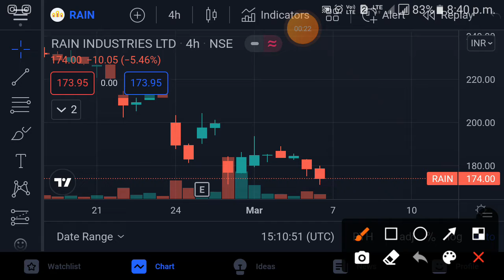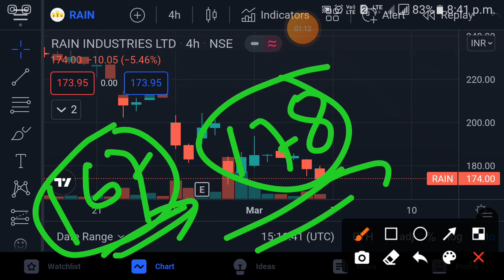rain industries share news || rain industries share price target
Open Demat Account in Groww & Start Investing

rain industries share news
rain industries share review
rain industries share price target
rain industries stock analysis today rain industries stock analysis telugu